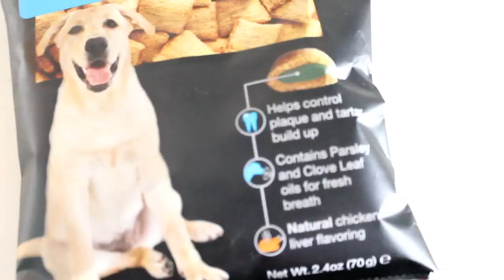AD VIVADOGS // UNA CAJA SORPRESA!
Bichucos os traigo esta colaboracion que me ha encantao hacer con vivadogs! Me ha gustado mucho la idea esta de las cajitas mensuales y he querido compartir esta, en mi opinion si pudiera hacer algun cambio, cambiaría uno de los snacks por algun comedero, collar, bebedero...etc. por lo demás os la recomiendo!